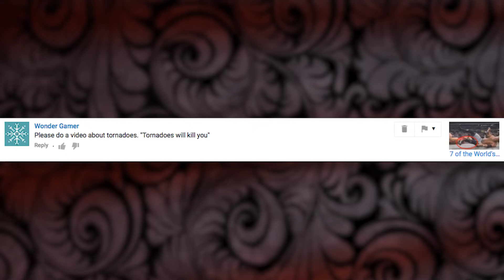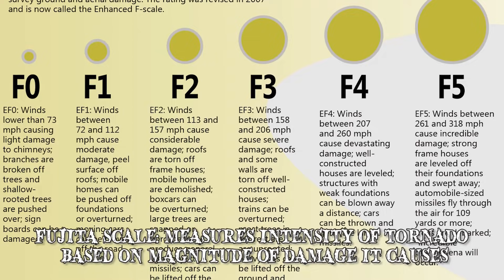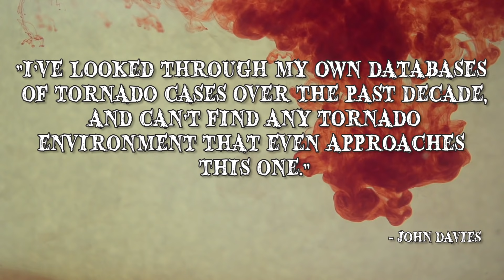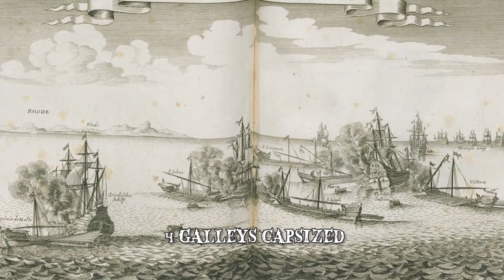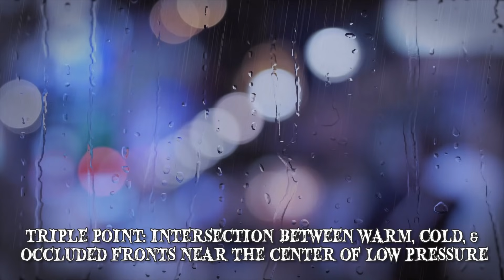8 Worst Tornado Attacks in History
Worst Tornado attacks in history! These natural disasters caused severe damage in populated areas.

8 1984 Soviet Union Outbreak
On the 9th of June 1984, the Ivanovo & Yaroslavi regions, located north of Moscow were affected by the  tornado outbreak in Russian history. Out of the eleven twisters, at least two were equal to F4 & F5 intensity on the Fujita scale. The Fujita scale measures the intensity of a tornado mainly based on the magnitude of the damage it causes. The single  tornado observed during the outbreak was the one near the town of  Ivanovo. Rating an F5 it leveled 1,180 homes. Large industrial buildings & steel-reinforced concrete structures were reportedly swept away.
7 Bridge Creek-Moore Tornado
The highest winds ever recorded occurred during an F5 tornado on the 3rd of May 1999 that devastated southern parts of Oklahoma City, Oklahoma along with the surrounding towns & suburbs. The tornado travelled 38 miles during its 85 minute existence with wind speeds of over 301 miles per hour. The destruction began at 6:23 pm, Central Daylight Time, in Grady County quickly reaching F5 status as it entered the town of Bridge Creek having travelled 6.5 miles. It varied in strength but rose to F5 for a third time shortly before devastating the city of Moore.
6 2011 Super Outbreak
This was one of the costliest & largest tornado outbreaks in history, leaving a trail of devastation in its wake across the Southern, Midwestern & Northeastern United States. From Texas to New York to southern Canada, a total of 362 tornadoes were confirmed in 21 states. The combined individual paths of the events amounted to 3,200 miles. The 27th of April being the most active day of the outbreak. A record number of 218 tornadoes touched down from midnight to midnight. Four of the tornadoes were destructive enough to reach F5 status. The outbreak was one of the most costliest natural disasters in United States history causing 11 billion dollars-worth of damages.
5 Sicily Tornadoes
The Sicily tornadoes were two twisters that swept through the Marsala countryside in the western part of the Kingdom of the Two Sicilies, present day Italy. The event is said to have occurred in late November or early December, 1851. They represent the oldest recorded instances of the phenomena on Italian ground. The Sicily tornadoes began as two waterspouts that travelled across the Sicilian plains from Marsala to Castellamare del Golfo. As they moved north east, they evolved into a supercell of two massive tornadoes, located less than 1,600 feet apart.
4 Grand Harbor of Malta Tornado
Better known as the Valetta Tornado, this is said to be the worst tornado ever to take place on the European continent.  On the 23rd of September 1551, or 1556 according to some sources, in the Grand Harbor of Malta beginning as a waterspout before turning into an intense tornado. At least four galleys belonging to the navy of the order of Saint John, namely San Claudio, San Filippo, San Michelle & Santa Fe, capsized during the tornado.
3 1969 East Pakistan Tornado
In 1969 the city of Decca was part of East Pakistan, present day Bangladesh. On the 14th of April a tornado hit the densely populated area. That same day a separate tornado hit Homna Upazila, part of the Comila district in Chittagong. The two twisters were part of the same weather system.
2 Tri-State Tornado
According to the National Oceanic & Atmospheric Administration it was the worst tornado in United States history. On the 18th of March 1925 it crossed from southeastern Missouri, through southern Illinois & into southwestern Indiana, the Tri-State tornado left a 151 to 235 mile-long track, the longest ever recorded at that time. Although not officially recognized by the NOAA, most experts considered it an F5 tornado, the maximum damage rating available on the Fujita scale. It was the longest lasting tornado in world history as it carried on for nearly 3 & a half hours wreaking havoc over an area of 164 miles.
1 Daulatpur-Saturia Tornado
Widely regarded as the worst tornado in recorded history, the Daulatpur-Saturia tornado  produced an estimated 1.5 million dollar worth of property damage. It occurred in the Manikganj District, in Bangladesh, on the 26th of April 1989. The tornadic conditions are believed to have been generated by a state of drought that had reportedly affected the area for six months. The cities of Daulatpur & Saturia were the most impacted by the tornado.